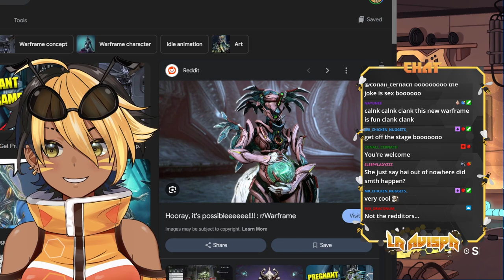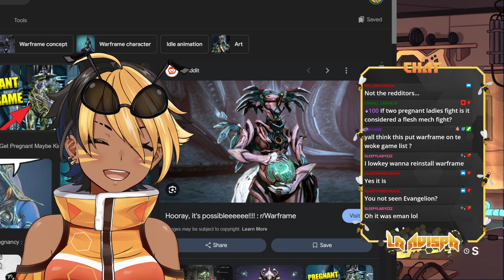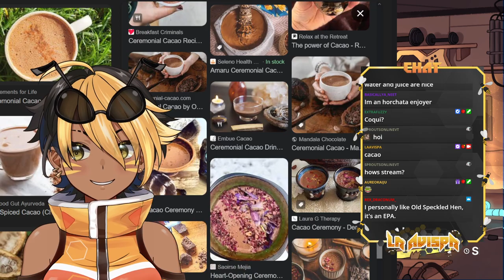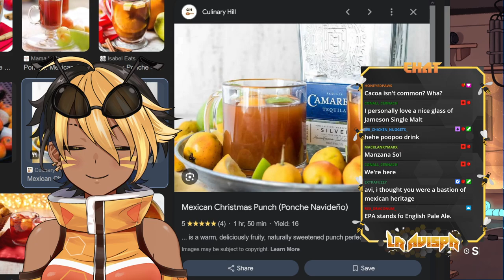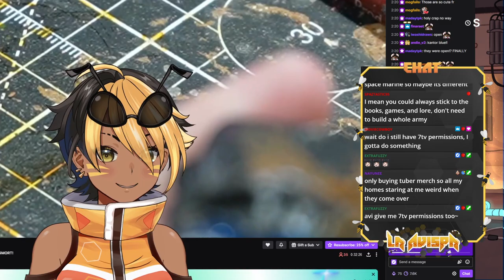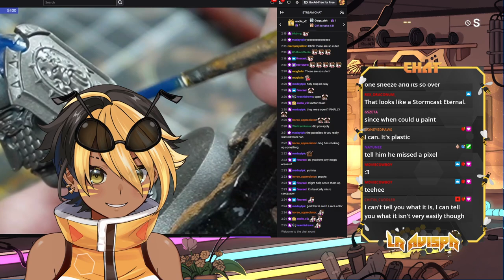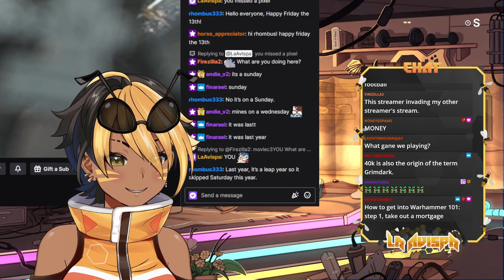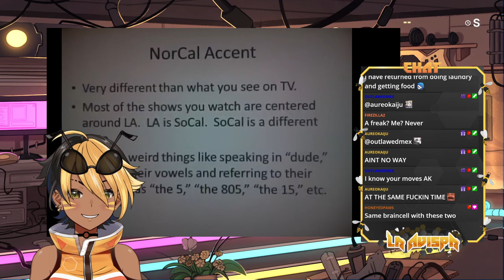【ENTER THE GUNGEON】JUST ROOTIN TOOTIN, GUNGEON SHOOTIN PT2